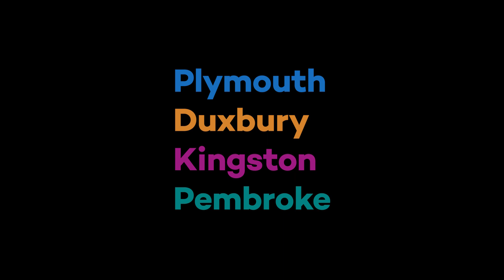Pilgrim Festival Chorus Concert at St. Bonaventure Parish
The Pilgrim Festival Chorus is excited to present one of its largest and most majestic undertakings yet, Handel’s Israel in Egypt! 80 singers will be joined by an 18-piece orchestra, in two not-to-miss performances happening on April 29th and 30th at St. Bonaventure Parish on state Road in Plymouth. To learn more and get your tickets, visit pilgrimfestivalchorus.org.